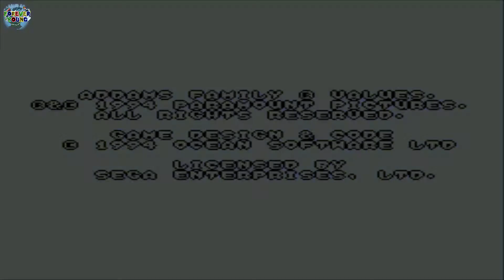Addams Family Values 1995 - Sega Genesis Mega Drive - Forever Young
Loosely based on the plot of the film, the player takes the role of Uncle Fester as he searches for the recently kidnapped baby Pubert. On the way, he receives help from The Addams Family and a host of original characters from the game.